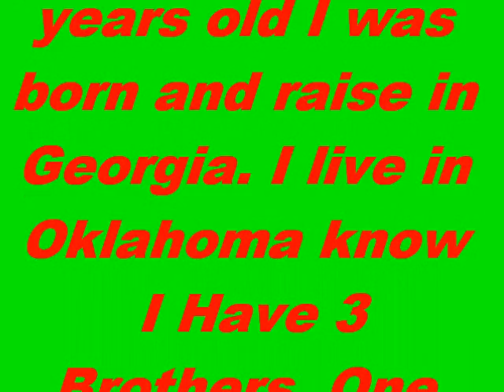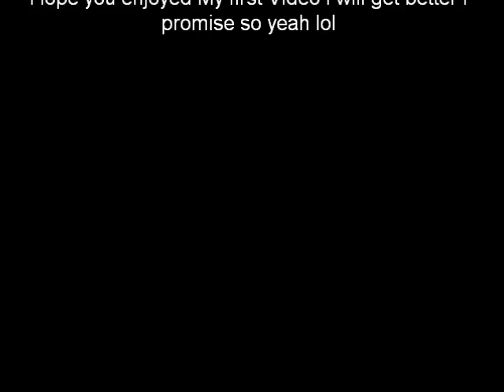The Reason I Live Today